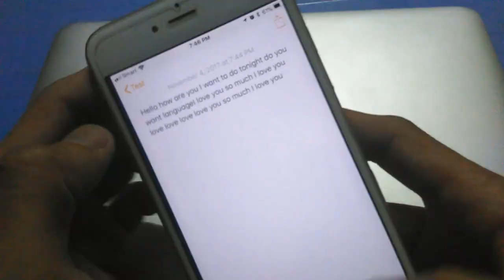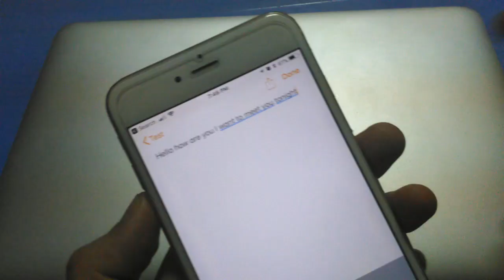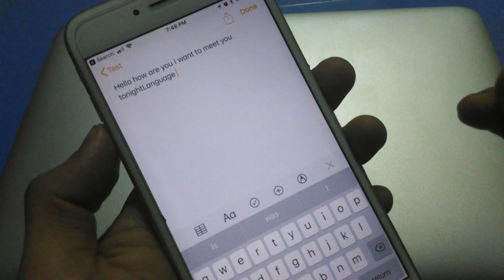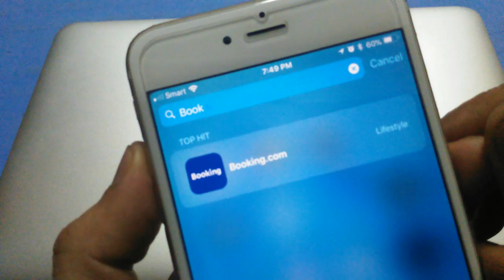វិធីនិយាយជំនួសការសរសេរ ប្រើ Keyboard Speaking on iPhone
ទស្សនាវីដេអូនេះបងប្អូននិងយល់ដឹងពីៈ វិធីនិយាយជំនួសការសរសេរ ប្រើ Keyboard Speaking on iPhone